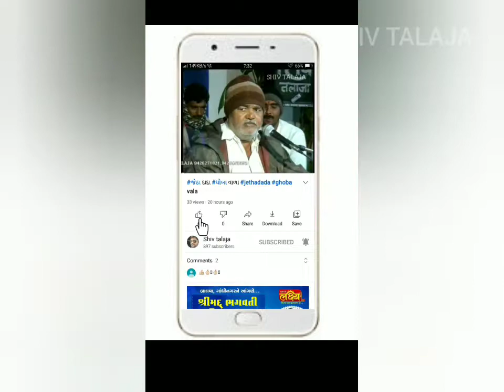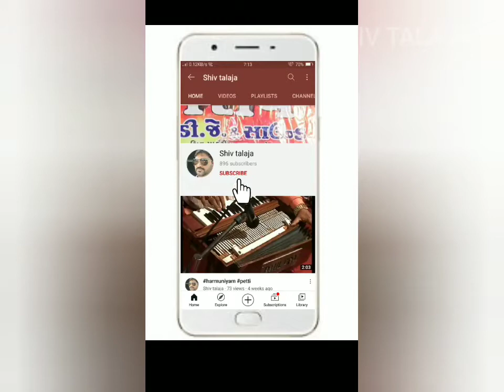talaja જેઠા દાદા ધોબા વાળા jethadada ghoba vala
talaja dayro jethadada